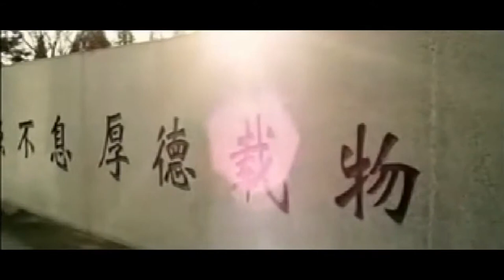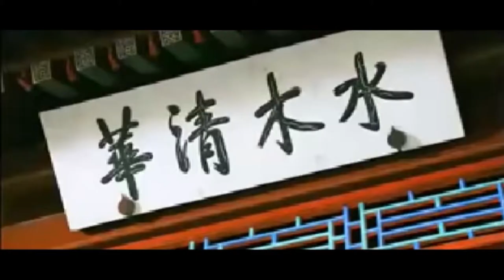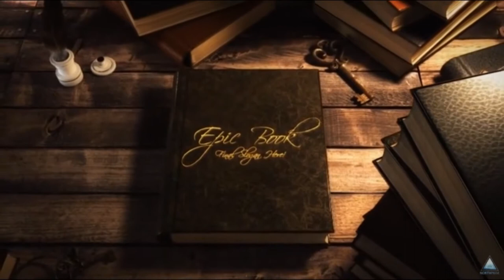光阴的故事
北美清华校友大会宣传片样片